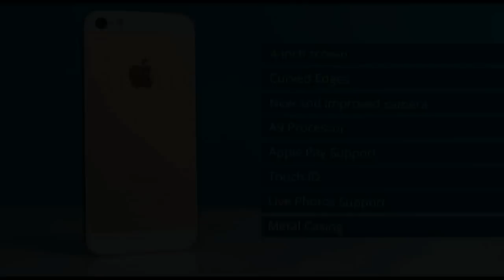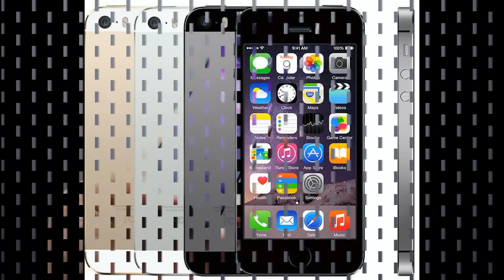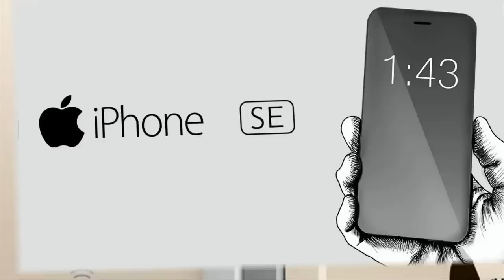IPhone SE possible price and features leaked 2016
A spate of leaks regarding a new, four-inch iPhone handset – originally thought to be called the iPhone 5SE – have emerged shortly ahead of an anticipated reveal.

A research note by Ming-Chi Kuo, the established Apple leaker and analyst, has been obtained by MacRumors suggesting what kinds of hardware features we can expect on the new device, as well as a potential price.

The "well-informed" analyst touts a price point between $400 and $500 (£288 and £360), meaning a price slash is on the cards when compared to the iPhone 5S, which starts at £379. This should drive sales in the low to medium-cost smartphone market and boost the company's foothold in India and China.

TechnoBuffalo says that introducing the new phone at such a price le
The research note also points out several hardware features to expect on the phone. It should get a 12-megapixel camera - lifted from the iPhone 6S -, an A9 chipset and an NFC chip for Apple Pay, 16GB and 64GB storage options and a slightly larger battery.

However, 3D touch has been ruled out – something that appears to be confirmed by a separate leak on French website NWE that supposedly shows some of the internals of the new four-inch model.

The tech press initially touted the name iPhone 7 Mini, before iPhone 6C and iPhone 7C were both thrown into the ring.

More recently, general consensus plumped for iPhone 5SE – but even that has now changed.

According to 9 to 5 Mac, it seems Apple could be keen to drop the '5' designation from the model, meaning it could simply be called the iPhone SE. By dropping the number, the company would remove the device from the yearly upgrade cycle and simplify the line-up. Introducing a new iPhone 5 derivative immediately before the iPhone 7 is unveiled could confuse customers. It is thought the "SE" could stand for "Special Edition".

The reveal date has changed slightly, too. It has been hotly tipped for some weeks that Apple's keynote event will take place on 15 March. However, according to Re/code, the company will hold an event in Cupertino on 21 March for the reveal of the iPhone SE.

It is widely believed that Apple will also use the event to introduce a new iPad. First rumours strongly suggested an iPad Air 3 would debut in March, but the latest whispers hint at the introduction of a new 9.7ins version of the iPad Pro. Some updates to the Apple Watch are also expected.

Changing the date could have unintended consequences, though. A 21 March reveal would fall a day before the company is due in court to explain its refusal to hack into phones for the US security services. It's possible that the divided headlines created by the case could trample any good publicity generated by the introduction of the new phone, argues Macworld.
iPhone 5Se - Everything We Know
EverythingApplePro
1 month ago409,082 views
iPhone 5Se Is Nearly Here! Here's Everything We Know Including Features, Release Date, Specs, Price & More!
4K

10:01
iPhone 7, 7 Plus & SE - Leaks & Rumors Part 8!
EverythingApplePro
5 days ago297,936 views
iPhone 7, 7 Plus & SE Latest Leaks, Details & Juicy Rumors. New Features To Expect & Rumor Roundup 8! Dual Lens Demo: ...
NEW4K

2:41
iPhone SE Rumors: A Cheap iPhone?
PhoneBuff
2 days ago20,290 views
Apple is rumored to be releasing a new budget iPhone in late March. In this video, we round up the rumors and leaks on the ...
NEW

8:33
NEW iPhone 6C (5SE) - FINAL Leaks & Rumors
ZONEofTECH
1 month ago120,327 views
4K

7:37
iPhone SE leaked images!
iJustine
4 days ago575,117 views
Some rumors for the iPhone 5SE and images were leaked today. What do you guys think of a tiny iPhone? TIM COOK'S LETTER: ...
NEW

1:40
iPhone SE - Trailer 2016! Три самых реалистичных концепта!
Apple Explosion
2 days ago9,648 views
NEW

4:51
iPhone 5SE de 4 pulgadas, se volvió loco Apple?
jose Tecnofanatico
1 month ago156,339 views
Hoy les tengo un video en donde hablo del posible iPhone 5SE, o iPhone 6C o iPhone 7C, eso lo veremos pronto, solo podemos ...